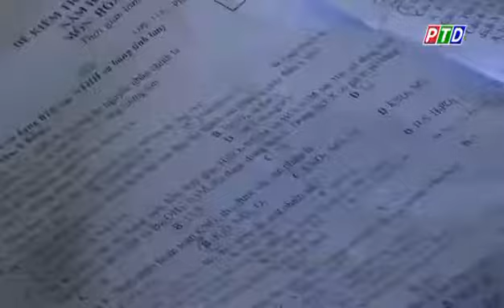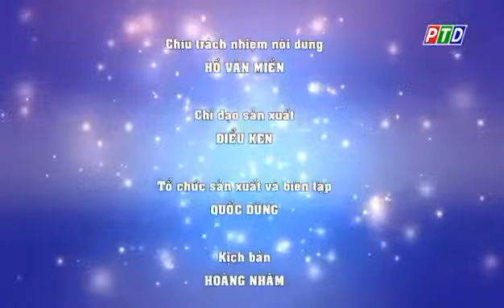Cô Bình vlog - Lần đầu lên sóng truyền hình đăk nông 20/11/20